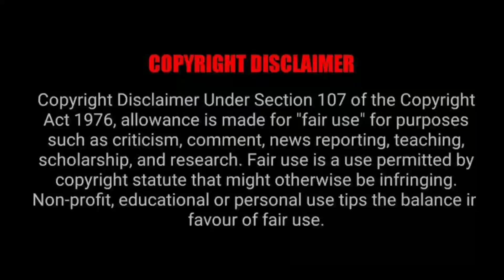Top 10 Richest Bangladeshi Actor In 2022 |Most Richest Bangladeshi Actor | Shakib Khan | Reaction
Top 10 Richest Bangladeshi Actor In 2022 |Most Richest Bangladeshi Actor | Shakib Khan

Video Credit -The Update Man